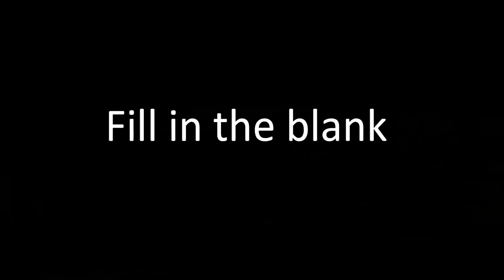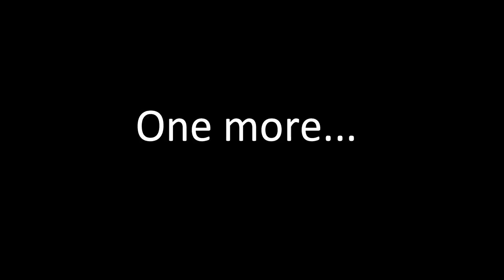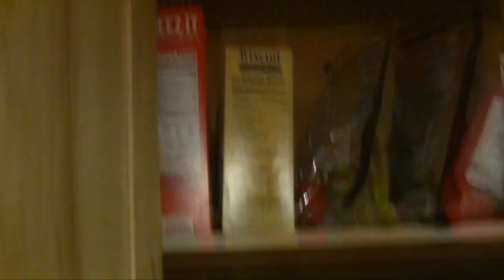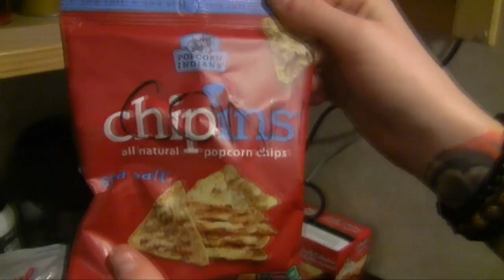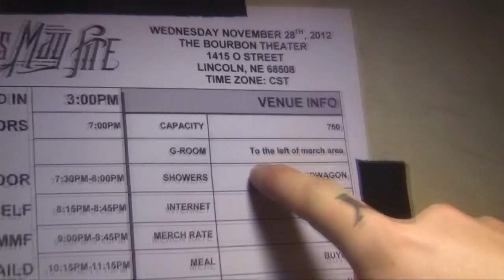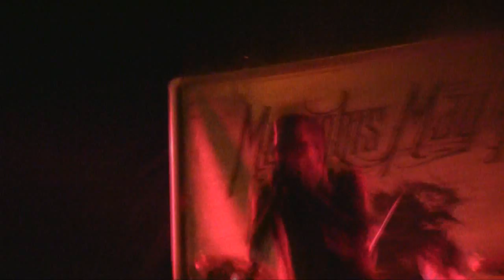Memphis May Fire Interview #2 Matty Mullins 2013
Check out my backstage interview with Memphis May Fire lead singer Matty Mullins

BryanStars Links